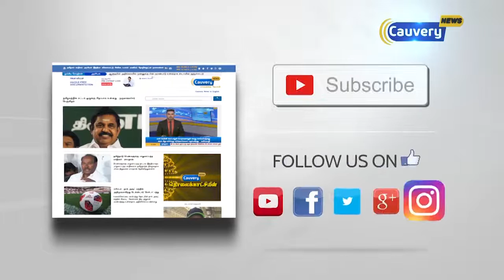"பொய்யான வாக்குறுதிகளை கொடுத்து வெற்றி பெற்ற திமுக" - பிரேமலதா